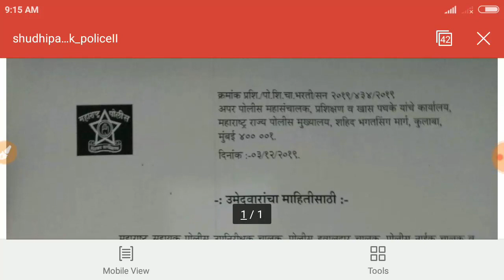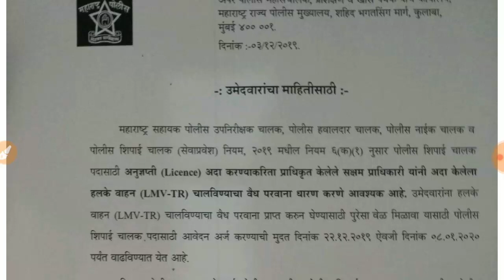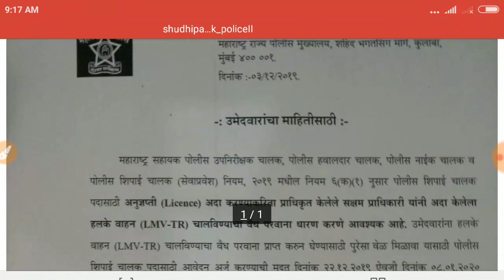police shipai chalak bharti update / police shipai chalak , srpf bharti shuddhipatrak update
In this video we know police bharti update, police shipai chalak bharti update, police shipai chalak licence, srpf bharti update, police chalak bharti update, chalak police shipai bharti update

Thanks